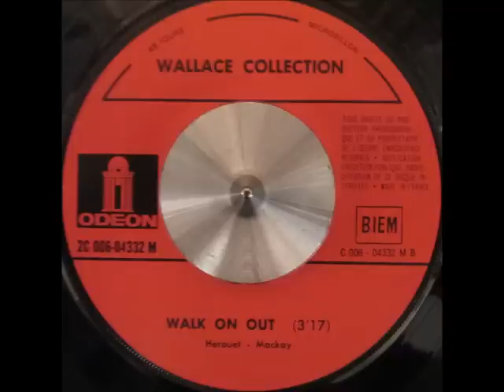Wallace Collection - Walk On Out (1969)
B-side to their Serenade single from 1969 ripped from my French 45 (sorry about the surface noise)